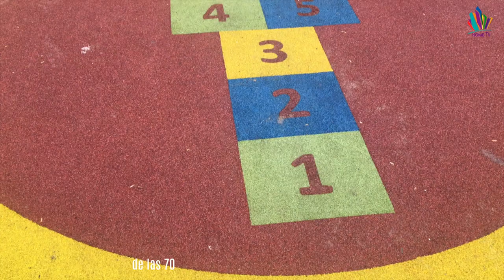Video: Pasos a nivel en Fuente del Jarro, ¿acierto o error?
Paterna ha puesto en marcha la II fase del proyecto de revisión y modernización de las 70 zonas infantiles que hay en el municipio.

¡Ya es Navidad en Paterna! Las luces navideñas se encendieron el pasado martes en los diferentes barrios del municipio como Lloma Llarga, Casa Verdes, la Canyada y el núcleo urbano.

Paterna ultima las obras del nuevo Retén de Policía de La Canyada, ubicado a la entrada de la calle 29 y que cuenta con una extensión de 6.000 metros cuadrados

El pleno de Paterna aprueba pedir a Ferrocarrils de la Generalitat Valenciana, pasos a nivel de emergencia en Fuente del Jarro, algo con lo que no está de acuerdo Juan Antonio Sagredo por considerarlo una barbaridad que atenta contra la seguridad.

Esperamos que estés disfrutando de este puente, las noticias no podían faltar. Nos vemos el próximo viernes, aquí en Home TV.